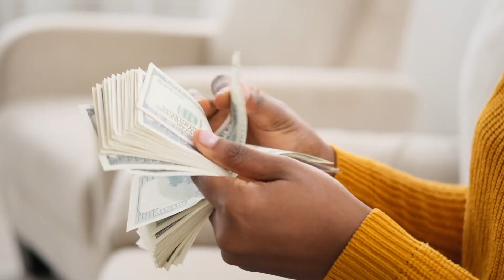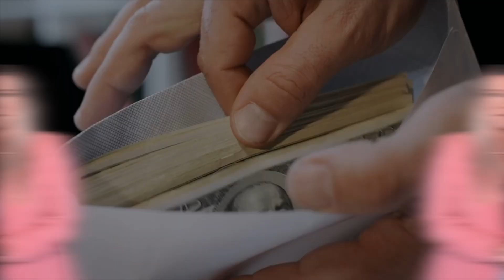10 Must NOTS When In Escrow | Home Buying 🏡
Once you find your dream home, we need to make sure you get to move into it.
The ten MUST NOTS once you’re in escrow on your home. Oh my goodness, over the years we’ve seen so many buyers make these crucial mistakes after they’ve gone into contract with their dream home. Once you go into contract don’t do any of the following.
1. Don’t change jobs , become self-employed or quit your job.
2. Don’t buy a new car, van or truck or you may end up living in it.
3. Don’t use any charge cards or let your accounts fall behind.
4. Don’t spend any money you have set aside for closing.
5. Don’t omit any debt or liabilities from your loan application.
6. Don’t buy any furniture even if the payment is deferred until after closing.
7. Don’t allow any additional inquiries on your credit except for insurance purposes.
8. Don’t make any large deposits or take out any large deposits without first checking with your lender or your agent.
9. Don’t change bank accounts.
10. Don’t co-sign on a loan for anyone, no matter what and be sure to tell your lender if you already are a co-signer for anyone, that debt goes against you.
We hope this helps, we want to make sure that you understand how to keep your home and actually close once we help you find it. Give us a call and we’ll be sure to give you more information about how to stay safe and assure we can close on your home once you’ve gotten your offer accepted.

FOLLOW THE PICKARD REAL ESTATE GROUP! 📱

If you are thinking about making a move or seeking expertise in today's real estate market, don't wait! Get in touch with us today!